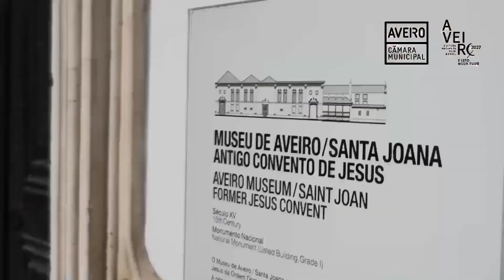Inauguração da exposição Aveiro Jovem Criador 2022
Entrega de prémios e Inauguração da exposição Aveiro Jovem Criador 2022

by miguelcordovil.com to Câmara Municipal de Aveiro
We are in the areas: Video, Photography, Webdesign, Design